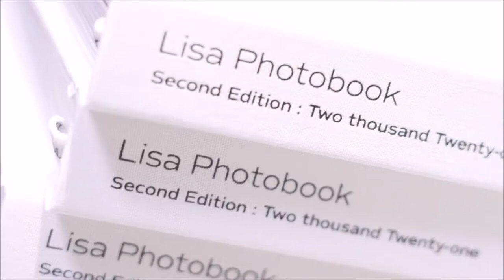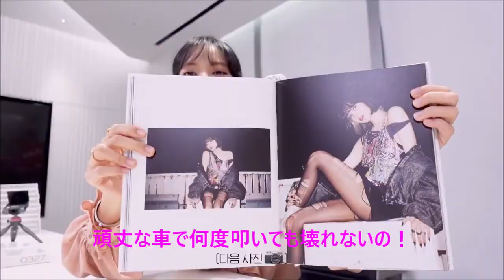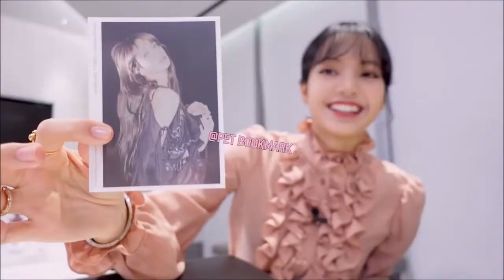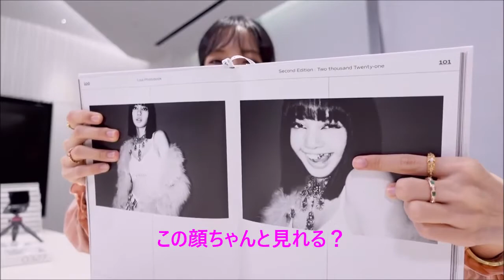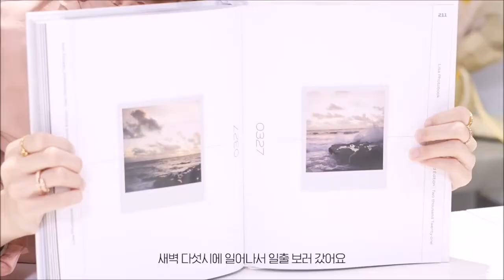LILI's FILM - '0327' LISA Photobook Unboxing+日本語訳 Japanese Translation